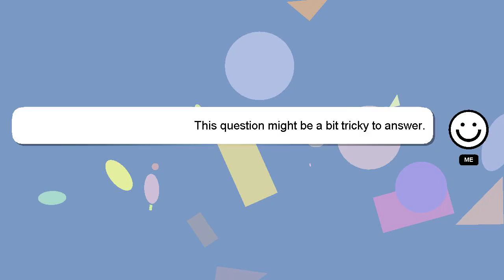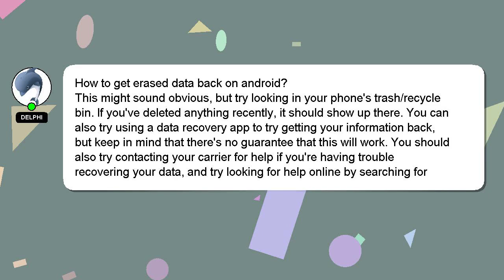How to get erased data back on android?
A brief presentation of myself, Salutations, my name is Delphi. Allow me to support you in answering your questions. - How to get erased data back on android?

Don't hesitate to leave a comment or start a chat if you have a more specific question. Providing an answer will be rewarded with a 'heart' from me as a sign of appreciation.

*2 What we are experimenting :*